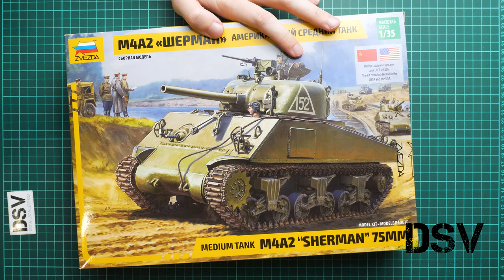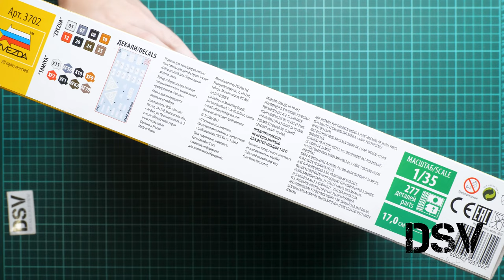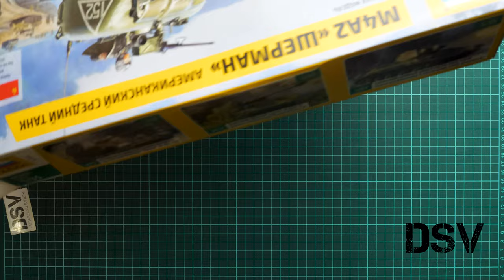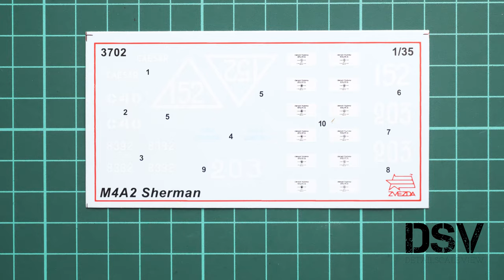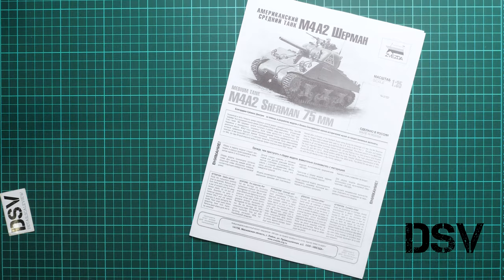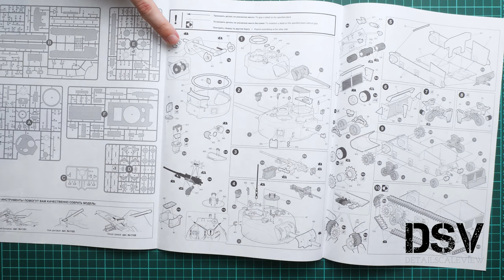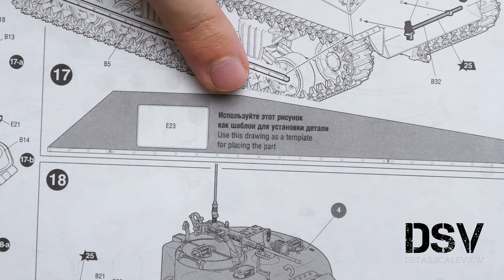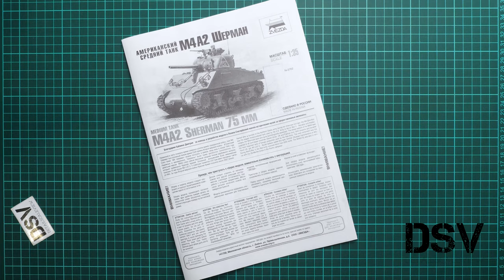Zvezda 1/35 M4A2 Sherman (3702) Review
Today's review is dedicated to Sheman kit from Zvezda. This is a completely new-tool plastic which should turn into a decent copy of the famous tank.